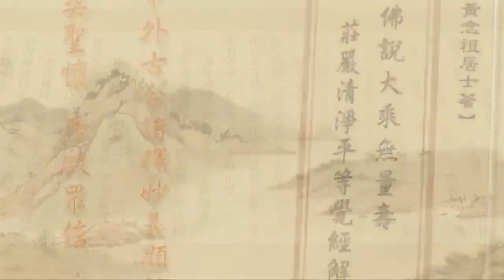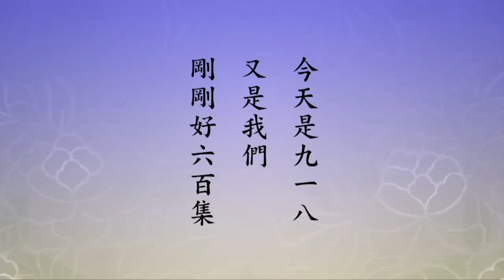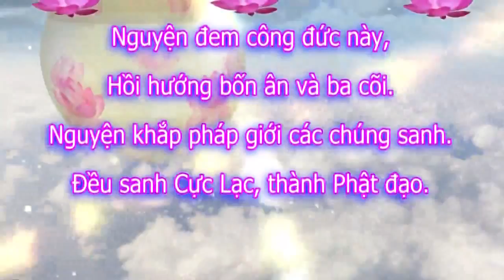Tịnh Độ Đại Kinh Giải Diễn Nghĩa, tập 600